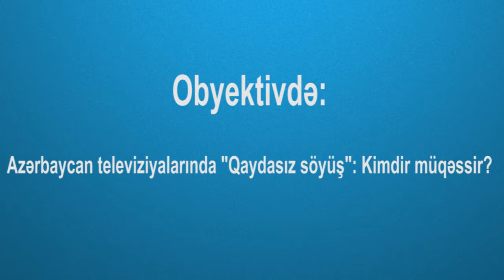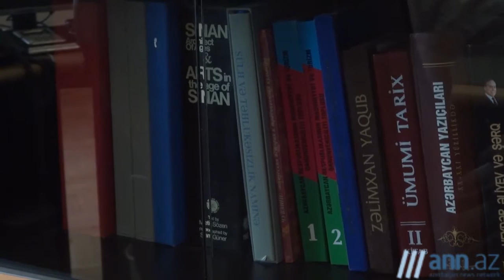OBYEKTİVDƏ: Azərbaycan televiziyalarında "Qaydasız Söyüş": Kimdir müqəssir?